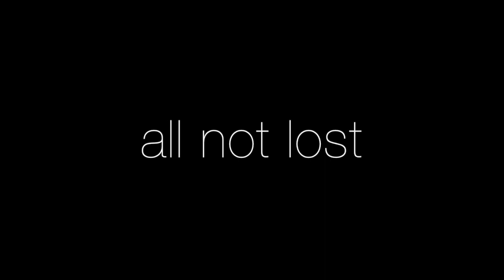All Not Lost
Choreography and video editing: Natalie Allen
Filming: Mitch McCroskey

Dancers:
Brenna Brockert
Jaclyn Hamric
Ally Hauke
Nicole Hennington
Talia Hintermeister
Jessica McGuire
Mia Shindle
Carlie Turner
Natalie Allen